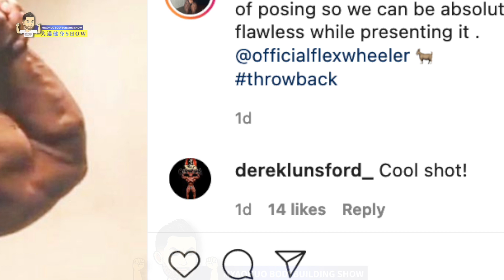【专题】盘点动作影星谁是真硬汉，谁是无肌男？。。+ 大拉米厉害了！直接检阅军队！